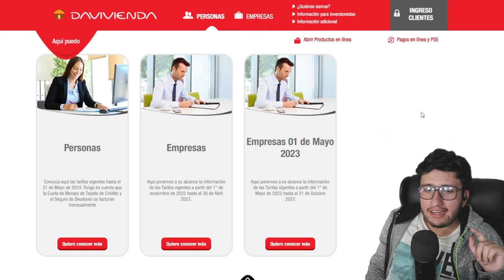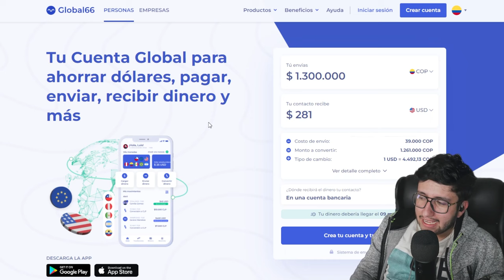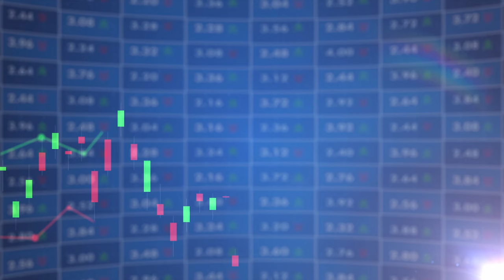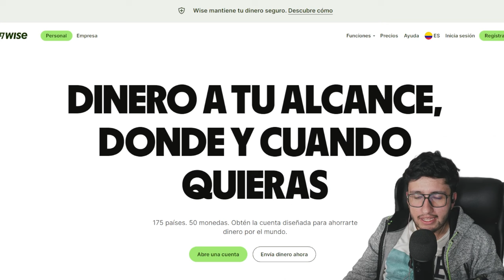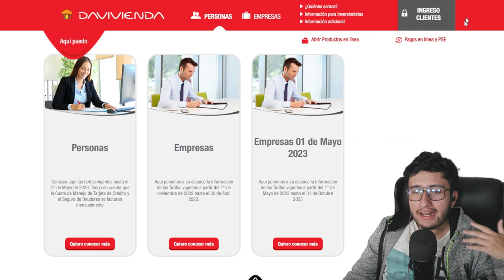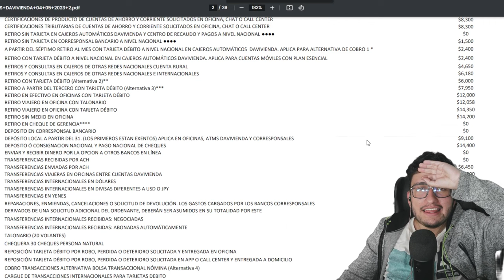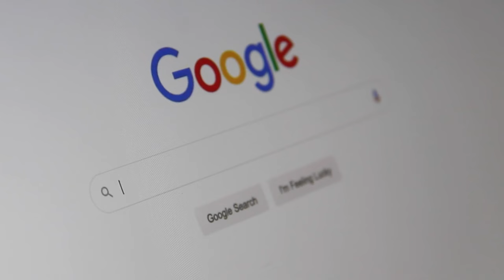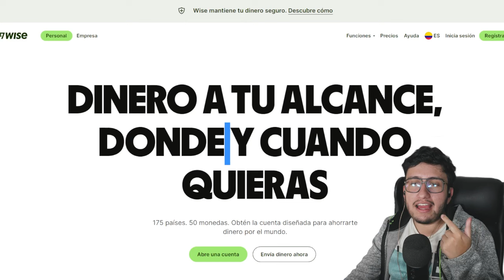MEJOR BANCO o CUENTA Para Recibir Transferencias Internacionales | Recibir Plata del Exterior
MEJOR BANCO o CUENTA Para Recibir Transferencias Internacionales en Colombia | Recibir Plata del Exterior en Colombia
El recibir transferencias internacionales y plata del exterior en Colombia es una necesidad para muchas personas. En este video, te presentamos la mejor opción: el banco o cuenta ideal para recibir dichas transferencias de manera rápida y segura. Si has estado buscando la forma más conveniente de recibir dinero del exterior en Colombia, no busques más. Nuestra solución te brindará todos los beneficios que necesitas para simplificar tus transacciones internacionales. En este video, descubrirás cómo abrir esta cuenta o acceder a los servicios del mejor banco, los requisitos necesarios y cómo puedes comenzar a recibir transferencias internacionales de inmediato. No pierdas esta oportunidad única de facilitar tus transacciones financieras y recibir dinero sin complicaciones. ¡Activa los subtítulos para no perderte ningún detalle importante!

🚀 Regístrate aquí para recibir consejos financieros, ofertas exclusivas y contenido que solo encontrarás en esta newsletters, enfocada a Colombianos. 💰

👝 El Mejor Depósito de Bajo Monto en Colombia (Nequi vs Daviplata vs RappiPay vs Movii vs Dale vs Ualá vs ClaroPay vs TPaga)

*Algunos de los enlaces y otros productos que aparecen en este vídeo son de empresas con las que ChechoPlus ganará una comisión de afiliación o una bonificación por registro o depósito. El contenido de este vídeo está actualizado a la fecha de publicación del mismo, sin embargo, es posible que algunas de las ofertas mencionadas ya no estén disponibles dependiendo de cuándo usted lo vea. Nada del contenido presentado debe interpretarse como un consejo de inversión, es sólo para fines de entretenimiento, los miembros del canal ChechoPlus NO son responsables por la pérdida ocasionada como resultado del uso de cualquier información publicada por nosotros, las inversiones y finanzas conllevan un riesgo, usted mismo debe analizar la información y tomar las decisiones bajo SU responsabilidad.